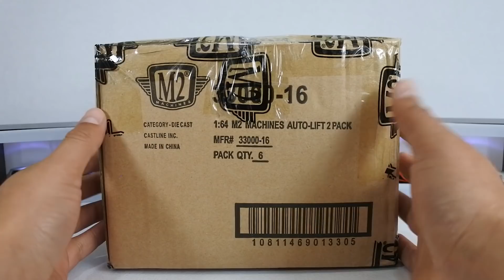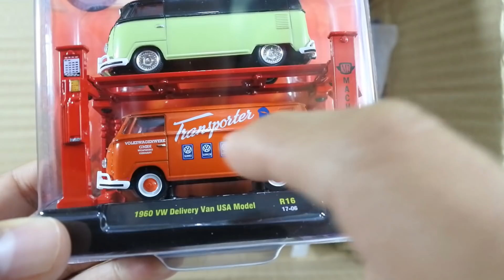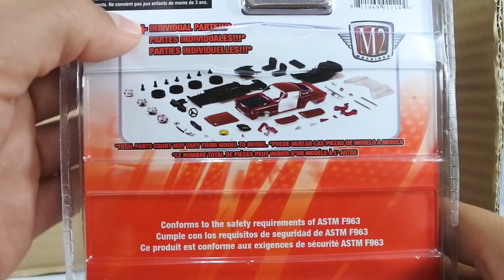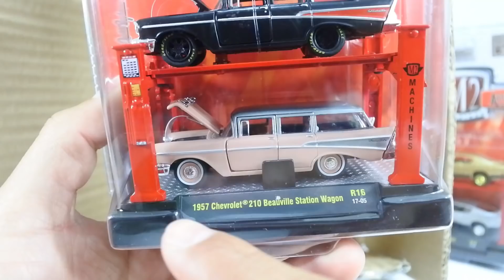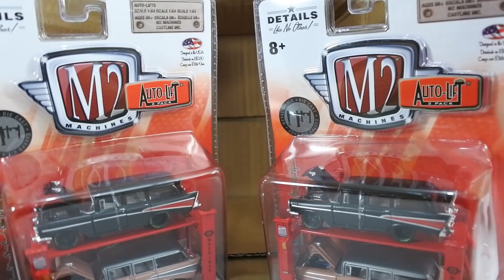UNBOXING - M2 MACHINES "AUTO LIFT 2 PACK" - CASE 16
CON USTEDES UN NUEVO VÍDEO M2 MACHINES CON UNAS EXCELENTES PIEZAS ESPERO LES GUSTEN, MUCHAS GRACIAS POR TODO SU APOYO, LES MANDO SALUDOS Y LES DESEO MUCHO ÉXITO EN SUS PRÓXIMAS CACERÍAS!!!